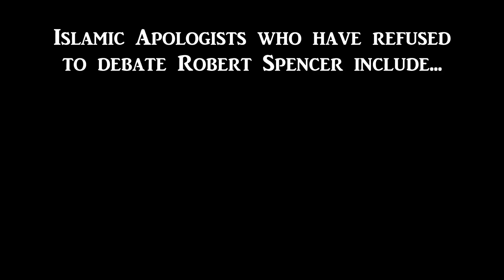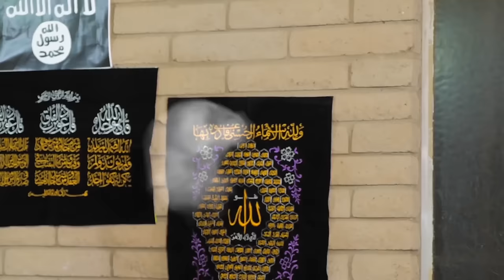Robert Spencer vs. Muslim Sheik (Debate) | ISLAMICIZE ME Day 29 Special Edition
RobertSpencer meets a Sheikh as the "Kafir King" debates the "Mad Sheikh"! The gang seeks guidance and their teacher challenges the Kafir King to a public debate.

INTERVIEWS from Day 29 +Comments! Backstage live w/ VOCAB MALONE. Q & A on YouTube w/ Vocab Malone - find out the truth about DAY 29! Go Backstage and Behind the Scenes Live!

***Street Apologist*** LIVE w Vocab Malone! [Christian apologetics]

Help keep putting this content out by giving support